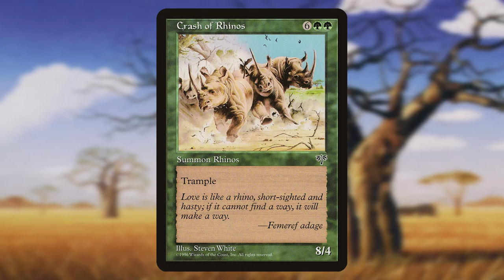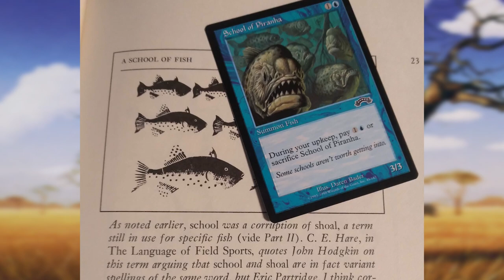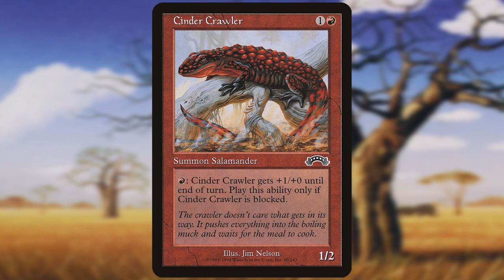Random Card Talkin' - Crash of Rhinos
Crash of Rhinos {6}{G}{G}
Creature — Rhino
Trample
Love is like a rhino, short-sighted and hasty; if it cannot find a way, it will make a way.
—Femeref adage
8/4
Illustrated by Steve White

Mirage (1996) - Common

Zorak does the video work on these.